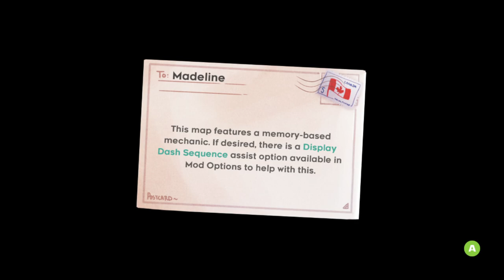[Full stream] - Celeste Strawberry Jam [Part 7]